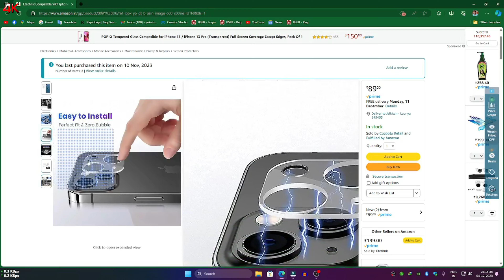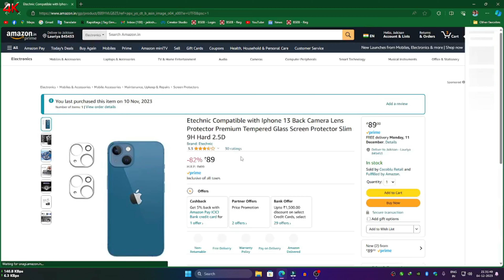Iphone 13 Camera Lens Protector Premium Tempered Glass Screen Protector Pack of 2 ₹89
iPhone 13 Camera Lens! Capturing every detail with precision, this state-of-the-art lens is a marvel of technology. The iPhone 13 boasts a sophisticated camera system, featuring multiple lenses that work seamlessly together to deliver stunning photos and videos